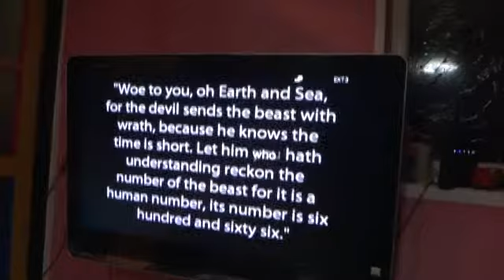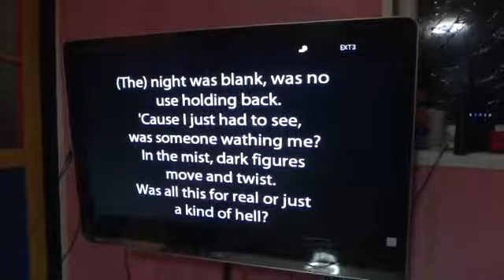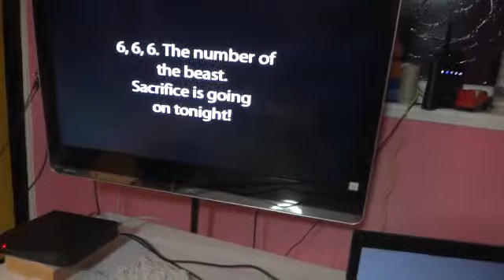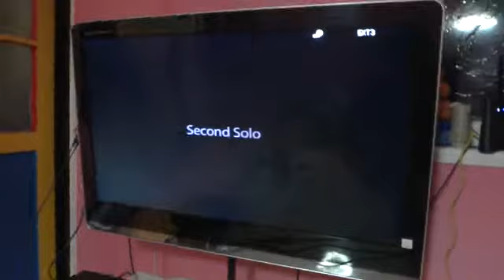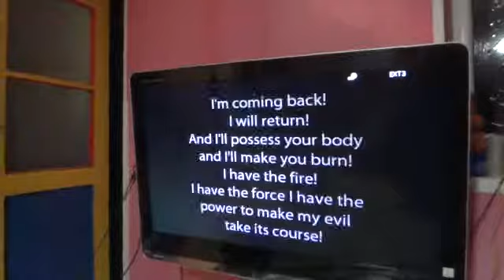Iron Maiden 666 ................ of the beast karaoke